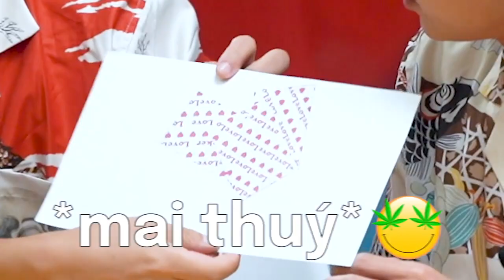こんな面白い日本の商品は海外に輸出すべき！ベトナムの有名タレントと予想してみた！